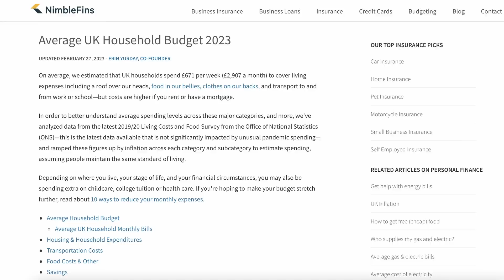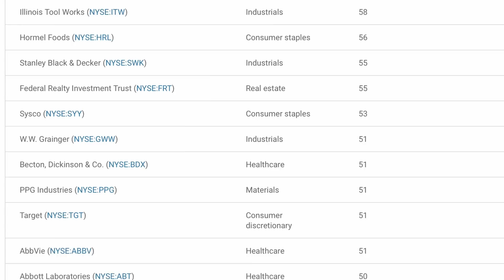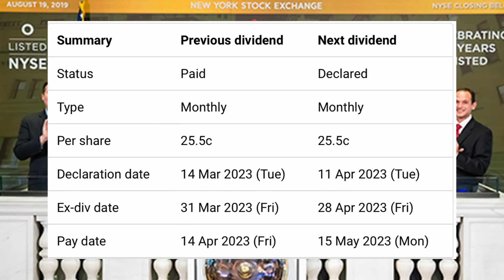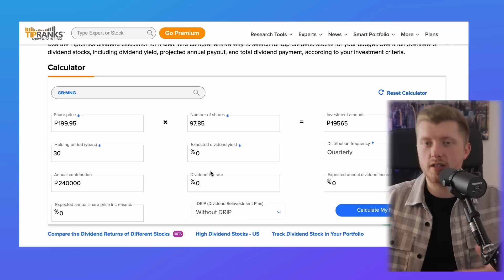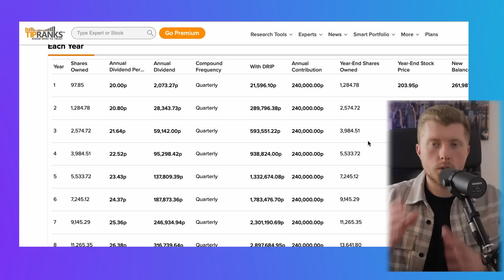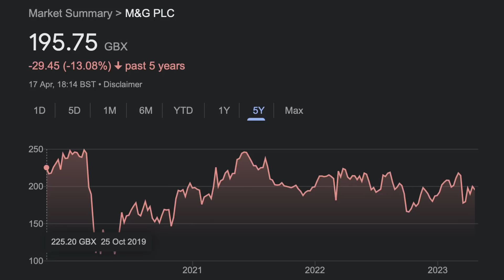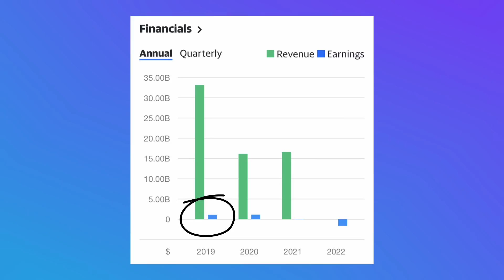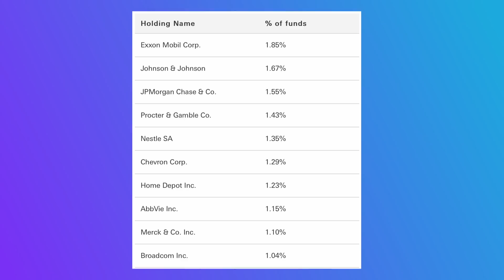Dividends: The FASTEST Way To Financial Freedom!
Dividend investing is a fantastic way to make passive income and achieve financial freedom. In today’s video we’ll discuss what type of investments provide dividend income, a high dividend yield stock, but also some of the key risks that you need to be aware of when your investment strategy relyies on dividend income as your source of investment returns.

00:00 Dividend Investing
01:38 How Much Do You Need?
02:17 What Can You Invest In?
04:35 The Fastest Way To Retire
07:02 Risks You MUST Be Aware Of
09:25 The Best Strategy
11:19 Like & Subscribe